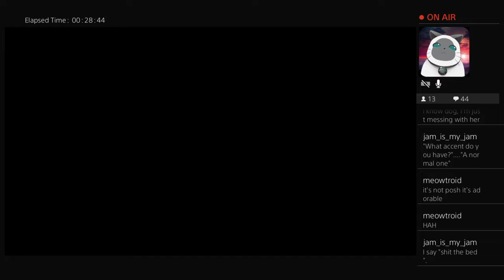symphonicpink plays even more yakuza kiwami! (Part 2)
0 Views - Dec 26, 2023
63% . 63/100